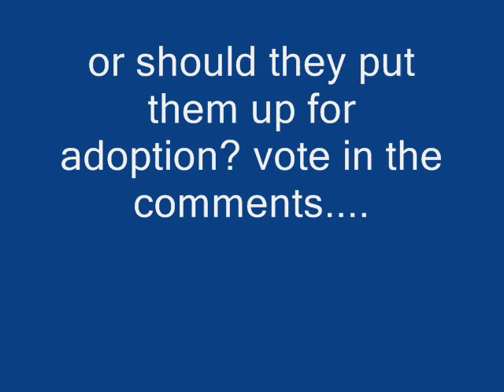A Jalice Story~ Season 2~ Episode 31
*Alice and Jasper are on the plane to Paris*
Alice: yeah so I was thinking when we were in Mississippi that we could try to locate my nieceif she is still aliveand make up some story like im your aunts granddaughteror something
Jasper: why?
Alice: because I want to meet my only known living relative!
Jasper: *laughs*
Alice: its not funny! I seriously want to meet her.
Jasper: if you want to meet her I promise to make that happen. *kisses her hand*
Alice: I love you!
Jasper: you too baby!
Pilot: ladies and gentlemen we are now arriving at Paris international airport
Alice: YAY!
Jasper: *hugs her*
* In Paris*
      *Alice and Jasper are walking down the street, they have been
Shopping all day and are on their way home*
Alice: I love that dress I got, we should come to Paris more often dont you think?
Jasper: oui, oui Madame! *kisses her cheek*
Alice: so now you speak fluid French?
Jasper: ..no thats the extent of my knowledge.
Alice: *laughs*
??: *screams*
Jasper: fuck, Alice who is thatthey are pain.
Alice: *runs toward the sound*
??: HELP ME!!!
Alice: Jasperwhat do I do?
Jasper: help her
Alice: bonjour Madame.uhmm do you speak English?
??: yes *pants and groans* *screams*
Alice: what is your name?
??:  Quinn
Alice: *thinks: pretty name* Im Alice, whats wrong? How can I help??
Quinn: my girlssa-savemy girls *screams*
Alice: *looks at Quinn* ohmygod.jasper..blood
*Quinn is severely bleeding*
Quinn: *screams* GET IT OUT OF ME!
Alice: JASPER GE OUT OF HERE NOW.
Jasper: whats wrong Alice?
Alice: im not 100% sure, but I think.I thinkshe is likeBella
Jasper: Bella?
Alice: you werent really there for this part, but this is exactly like Nessies birth, Jasperyou need to leave
Jasper: *backs up* ill be right over here if you need me
Alice: we need to get her to our place JasperNOW. *picks Quinn up and runs home*
Quinn: *throws up blood* *screams in pain* get them outNOW!
Alice: im trying
Jasper: what can I do?
Alice: GO GET SOMETHING SHARP!
Jasper: *returns with a knife*
Alice: im sorry Quinn
Quinn: just save them
Alice: Quinn. The babies, their father, is he a
Quinn: Noah? Vampire? Yes. Y-ou are to-ooarent you?
Alice: yes.
Quinn: s-save them, watc-h them. Take care of my girls *screams*
Alice: *cuts Quinns stomach open* JASPER GET ME A BLANKET! Or a towel or something.NOW!
Jasper: *hands her a towel* Alice, im sorry ill be right outside
Alice: just go. *is covered in blood*
Quinn: I love them Alice.take good care of themhelp them
Alice: I promise I will do my best
Quinn: thank you. *falls asleep*
Alice: *no longer hears a heartbeat* shitJASPER! CALL CARLISLE! GET HIM HERE NOW! *grabs a towel*
Jasper: im calling, what I say?
Alice: II DONT KNOW!?!? *feels something bite her from inside Quinn* shit  *puts a towel out, and pulls the baby out of Quinn, rests it on the towel* hi, nice to meet you.i have to go save your siblings life nowill be right back
Baby 1: *starts crying*
Alice: shhh, it will all be fineI promise
Jasper: he is on his way.
Alice: stay out there. *removes the second baby from Quinns dead body and places it beside Baby 1* *grabs another towel and starts wiping off the babies* hi, im Alicethats your momshesdead.im not sure what im supposed to be doing right now, butyou guys are awful cute
Baby 2: *laughs*
Alice: *giggles* *wraps the babies up in blankets* *places them on her bed and changes her clothes*
Jasper: baby? You okay in there?
Alice: *walks outside* come here *pulls him inside into their bedroom and over to the babies*
Jasper: *gawks at the Babies* *smiles* *walks over and picks Baby 2 up* hey there sweetie pieim Jasper *laughs*
Baby 2: *smiles*
Alice: she likes you
Jasper: does she have a name?
Alice: noI forgot to ask her mom
Jasper: too bad
Alice: *picks up baby 1* should we name them..just for now?
Jasper: sure
Alice: to be fair to their mom, we should name the oldest after her
Jasper: Quinn?
Alice: *nods* hey Quinn. *kisses baby 1s cheek*
Jasper: what was their dads name?
Alice: I thinkI think it was Noah
Jasper: should we name his little cutie after him?
Alice: give HER a boys name?
Jasper: I think its cutehi Noah *the baby laughs* she likes it!
Alice: middle names.for Quinn, I want her middle name to beAdeline.after your mom
Jasper: *smiles* perfect
Alice: and what about Noah? I dont know my moms name...
Jasper: Faith. Because you would have faith in your mom to take care of us, and their mother had faith in them, and in you
Alice: perfect *smiles* soQuinn Adeline, and.Noah Faith? Or Noah Adeline, and Quinn Faith?
Jasper: to be honest, I like Noah Faith, and Quinn Adeline.
Alice: then its settled.